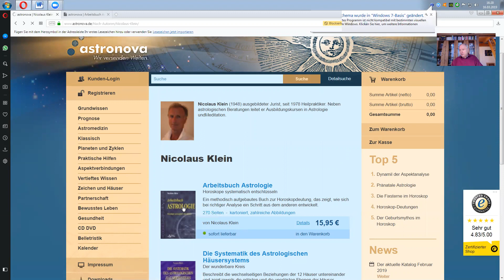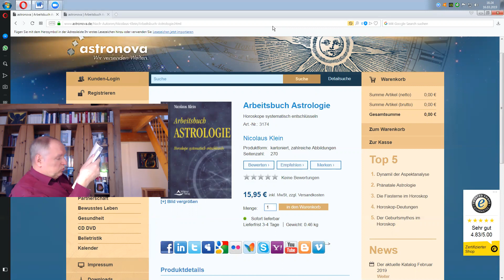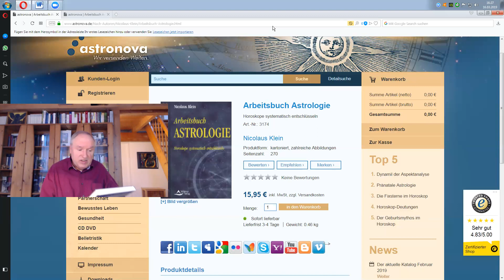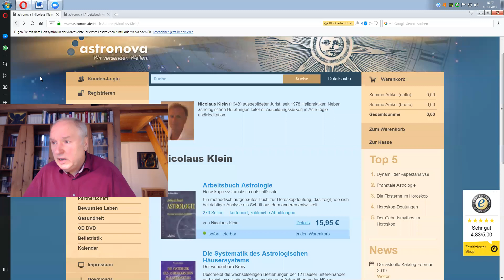Esoterische Astrologie – I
Partnerschaft im Horoskop
Beziehung - ein Spiegel der Selbsterkenntnis

Glück und Selbstverwirklichung im Horoskop
Wie gelingt es uns, die individuellen Konstellationen zu entwickeln, um glücklicher zu werden?

Die Systematik des Astrologischen Häusersystems
Der wunderbare Kreis